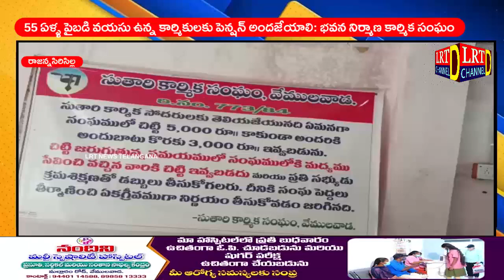55 ఏళ్ళ పైబడి వయసు ఉన్న కార్మికులకు పెన్షన్ అందజేయాలి: భవన నిర్మాణ కార్మిక సంఘం